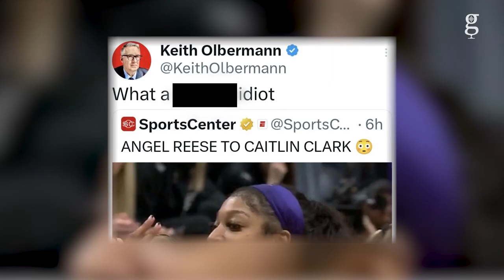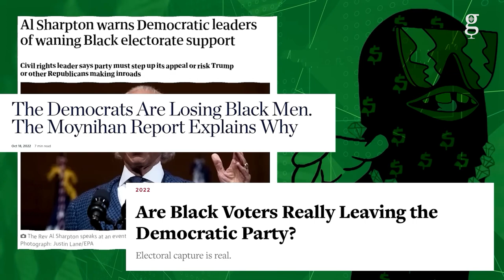Smart, Opinioned, and Funny, The Culture Needs More W. Kamau Bell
Award-winning writer, producer, director, comedian, and TV host W. Kamau Bell joins Dear Culture to talk about his latest project for HBO Max. The documentary '1000% Me' shines a light on mixed raced children. In true Bell style, the doc provides laughs and hard truths.